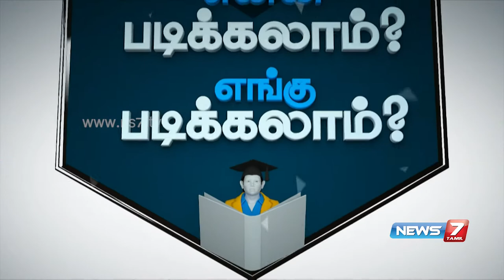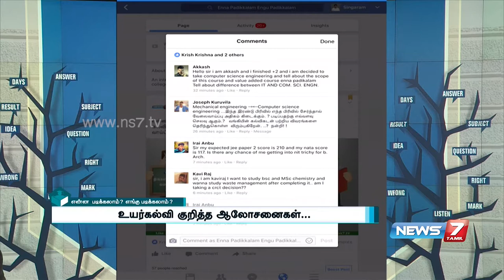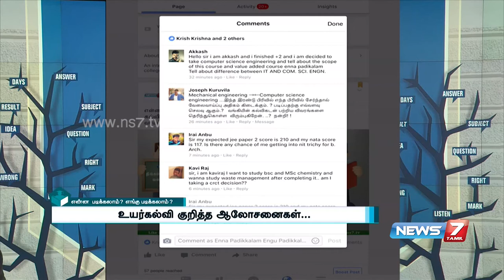Options to choose best higher studies 1/4 | Enna Padikalam Engu Padikalam | News7 Tamil